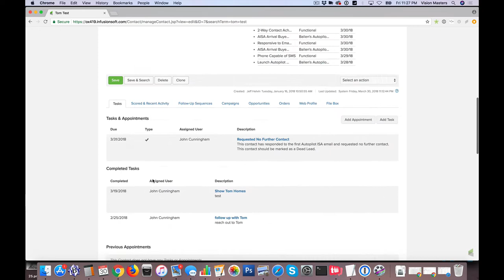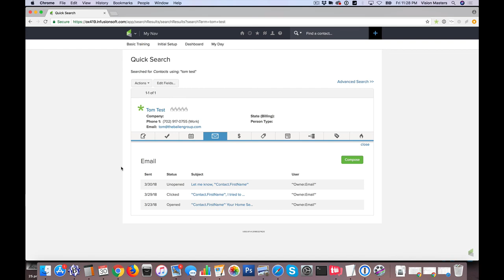How to View Email History and Engagement in Infusionsoft | BallenBrands.com